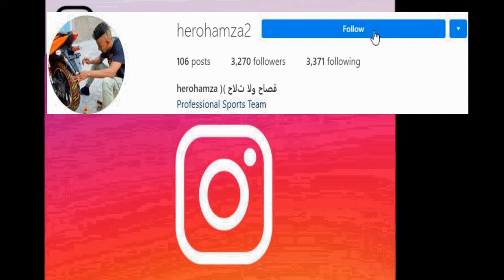ЭКСКЛЮЗИВНЫЕ Кадры с места гибели блогера Насти Тропицель ..(nastyatropi)Anastasia Tropitsel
A popular Russian influencer has tragically died in a motorbike accident in Bali. Anastasia Tropitsel, 18, an influencer who became a millionaire at 15, lost control of the vehicle.
Anastasia was travelling on the bike alongside her boyfriend, Viktor Maydanovich, 30, when he said she began to lose control while travelling at more than 90 km/h. She collided with the center road divider.    Video footage shows her last moments, where she filmed herself through the motorbike’s mirrors and views of the surrounding beach.

Anastasia had been a blogger since the age of 12 and had an Instagram following of 1.2 million people. She claimed to have “become a millionaire at the age of 15” from her successful internet presence, inspiring many young people through her account, @nastyatropi

Anastasia Tropitsel – whose real name is Anastasia Zubrina – reportedly had a dispute with her father who warned her that her online success story could turn into a disaster. Regardless, she came to Bali to increase his Instagram presence and remained in the island after the lockdown came and borders closed as part of